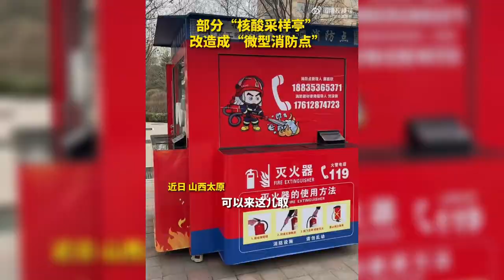【民生新闻】近日，山西太原，红蓝相间的小房子坐落街道两旁，空置的核酸采样亭摇身一变，成了微型消防点。来源@中国消防